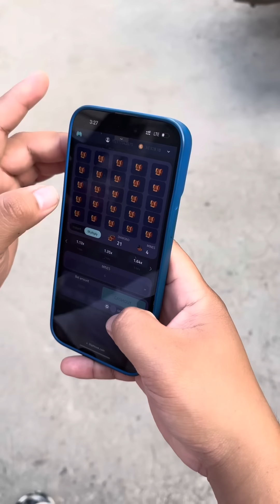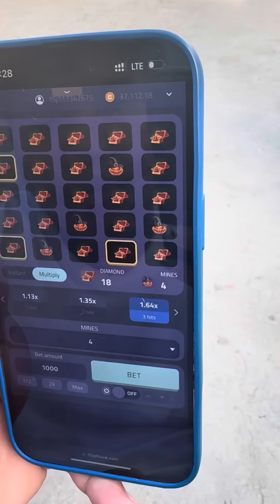may nag babalik sa team Bugok